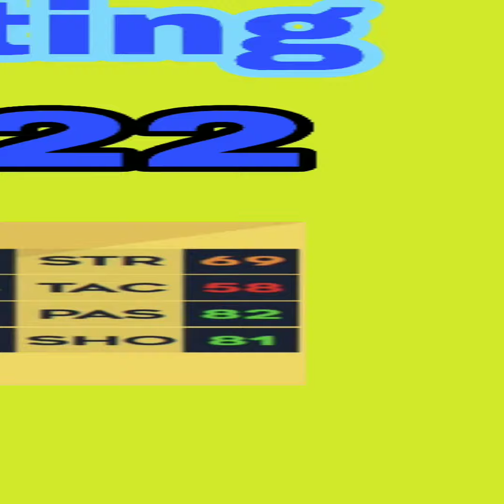DLS 22 Chelsea player Ratings 🔥🔥/Predictions 😳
DLS 22 CHELSEA PLAYER RATING PREDICTIONS!! FT. KANTE,
WERNER, HAVERTZ, DREAM LEAGUE SOCCER 2022 CHELSEA
PLAYERS RATING UPGRADES AND DOWNGRADES. THIS IS
HOW I SEE CHELSEA IN NEW DREAM LEAGUE SOCCER 2022,
THERE ARE MANY RATING UPGRADES, CHELSEA HAD GREAT
SEASON AND MOST OF PLAYERS WILL BE BETTER IN DLS22.
DLS 22,DLS 22 RATINGS,dls 2022 NEW RATINGS,DLS 22
CHELSEA,dream league soccer 2022,dream league soccer
2022 ratings,dream league soccer 2022 chelsea,chelsea
dls 22,dls 22 upgrades,dls 22 player upgrades,dls 22
player ratings.chelsea players dls 22,dls 22 player rating
predictions,dls 22,dls22,dream league soccer,dream league
soccer chelsea,dream league soccer chelsea team,dream
league soccer 2021,dls 22 update,dream league soccer
chelsea 2021,dls 21
Related Search:
Dls 22
Dream league soccer 2022
How to Download Dream league soccer 2022
How to download DLS 22
How to get free coins in Dream league soccer 2022
How to get free coins in dis 22
Download Dream league soccer 2022 mod apk
Download Dls 22 mod apk
How to download Dream league soccer 2022 mod apk
How to download Dls 22 mod apk
Dream league soccer 2022 unlimited money
Dream league soccer 2022 unlimited coins
DIs 22 unlimited money
Dls 22 unlimited coins
TEST:
fifa 21, fifa 22 rating predictions, fifa 22 highest ratings, fifa 22
gameplay, fifa 22 predictions, fifa 22 ratings, fifa 22 career
mode, fifa 22 best young career mode players, fifa 22 fifa
street, fifa evolution, fifa 22 most overpowered premier league
players, fifa 22 cheap players squad bulder fifa 22 most
overpowered players in fut champions, fifa 22 best 3 players
for each position fifa 22 new players, fifa 22 biggest upgrades,
fifa 22 biggest downgrades, fifa 21 all confirmed transfers, fifa
22 transfers news, transfers targets, possible transfers,
potential tranafers. confirmed transfers, summer transfers,
biggest transfers, best trasnfers, latest transfers, transfer
news 2021, accepted transfers, rejected transfers.